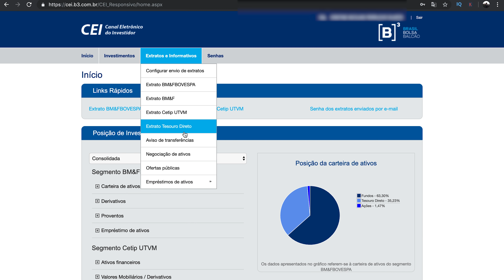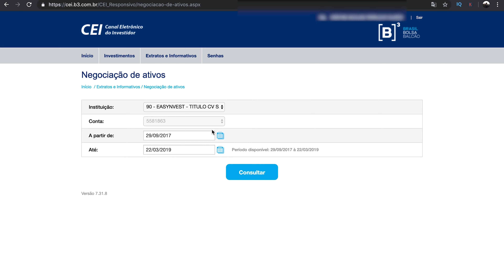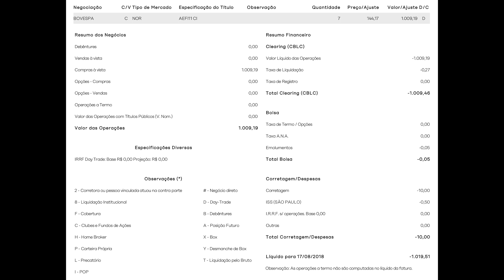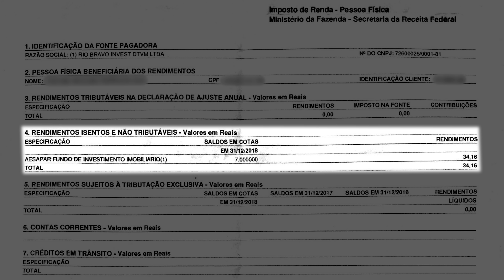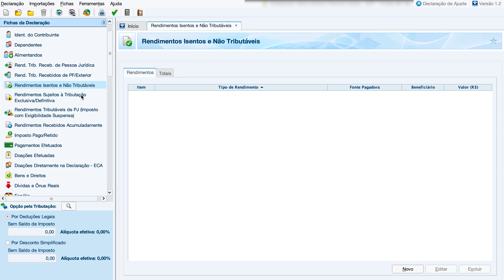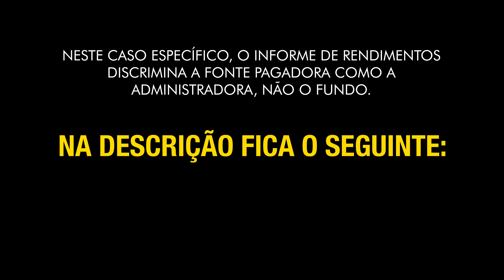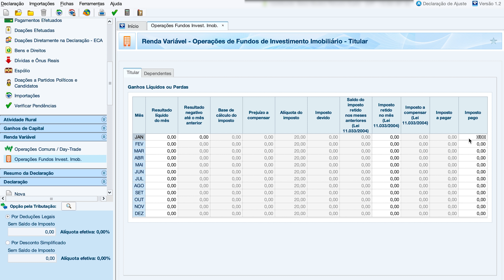COMO DECLARAR FUNDOS IMOBILIÁRIOS (FIIs) no Imposto de Renda 2019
👇🏻 AULAS ESPECIAIS

💰 Circulo da Riqueza: Aula grátis com todos os fundamentos por trás de um bom investidor

💎 Investindo do Zero: São 2 aulas com o passo a passo para começar a investir na pratica!

⚡Conheça a Comunidade Levl Five: Mais de 11 cursos disponíveis. Um curso novo todo mês 🏆

⚡Conheça a Jovens for Schools: Entramos nas escolas, conheça mais no link abaixo e cadastre a sua escola 😉

Neste vídeo vou te mostrar o passo a passo sobre como declarar fundos imobiliários (FIIs) no imposto de renda 2019, sem enrolação, na prática, para você saber TUDO sobre declaração de FII no IRPF 2019. Simbora ver como declarar seus fundos imobiliários!

Qualquer um que esteja declarando um FII no imposto de renda pode encontrar dificuldades, já que existem muitos casos e detalhes a serem notados. Entretanto, esse guia básico sobre declaração de fundos imobiliários no imposto de renda 2019 visa eliminar suas dúvidas e te levar por todo o processo de declaração dos seus investimentos na bolsa de valores para o IRPF 2019.

Até o final do vídeo "COMO DECLARAR FUNDOS IMOBILIÁRIOS (FIIs) no Imposto de Renda 2019", você estará seguro para declarar todos os seus ativos em renda variável, e a declaração de ações no imposto de renda não será mais  mais tabu.